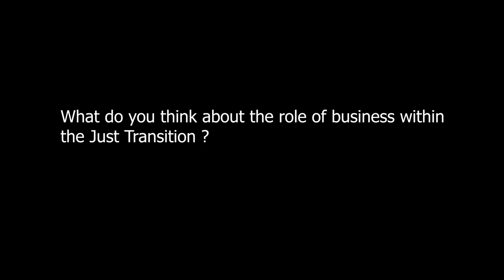The Role of Business within Just Transition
We conducted an interview series on the interconnections of human rights with other aspects at cop27 Sharm El Sheikh, Egypt. We have Haley St. Dennis from the Institute For Human Rights and Business, (IHRB) who speaks about the role of business in just transition.